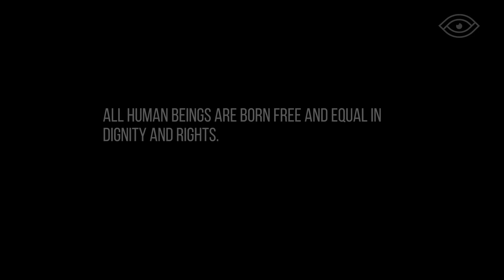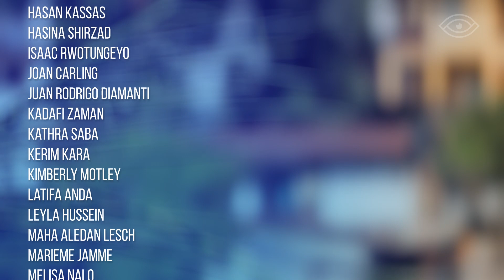These Freedom Fighters Share Their Rare Insight | The Life Experience Library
Directed by Jimmy Westerheim
Editing by Juni Marie Benjaminsen & Morten Malerstuen
Directors of Photography: Quang Nguyen, Lucas Harboe, Morten Malerstuen, Moyo Joseph Zozimo
Colorist & Sound Mix by Morten Malerstuen

Basic Human rights have been fought for globally since the rise of societal systems, but where are we now, and how do we truly ensure equal rights for all humans?

Thanks to the universal declaration of human rights from 1948, these rights are even stated by law, but still, they are broken every day more than 70 years later. That is why it is essential to keep working for better human rights for all humans by sharing some of the amazing role models that do this every day and how they do it. From this, we can both learn and see the importance of these rights, even more so now than ever, because we are closer to achieving them than ever. Having better rights does not mean we should stop the power in our work for equal rights for all. It should rather change the way we work. In our minds, this then links to share the work and lives of some of these people, to show how lack of human rights affects real people, but also how you can work to change this for the better. We, humans, are extremely resilient, and these 3 show us how our world can crumble and how we can rebuild it again. We in The Human Aspect made this video to remind us of our human rights, that these rights are still violated, and how amazing role models worldwide manage to find hope, share smiles, and build a life despite it all. These amazing people are just some of the hundreds of people who have shared with us, in an in-depth video interview, how they overcame their life's toughest challenge and what they have learned from it in the world's first digital life experience library - learn from their full interviews or see even more role model interviews

What is The Human Aspect?
The Human Aspect is the world’s first life experience library. We interview people from all over the world, so that we can learn from each other's toughest challenges. Your life experience library is a free resource found where you can see all our interviews ranging from a lot of different topics. Everything from depression, loss, grief, anxiety to how it was to survive in one of the world’s most deadly prisons. We’re a non-profit foundation operating from Oslo, Norway.

Thank you all for sharing your story.